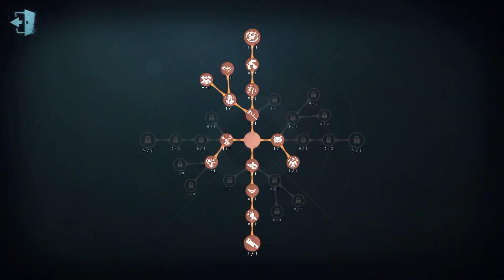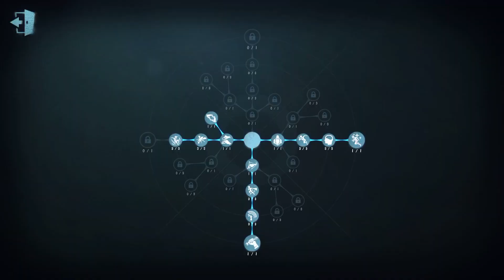#106 Acrobat | Pro Player | Arms Factory | Identity V